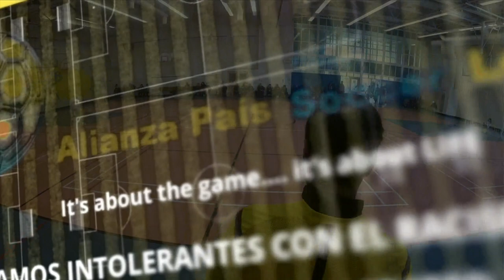Valdez vs Sur Latino